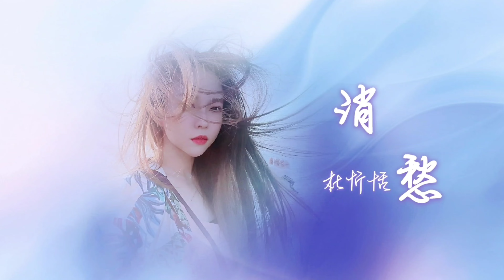杜忻恬 Cover 毛不易 - 消愁 動態歌詞《浪LIVE直播》 ID:1398148 ，IG:sweettien1217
杜忻恬播放清單

毛不易
消愁
當你走進這歡樂場
背上所有的夢與想
各色的臉上各色的妝
沒人記得你的模樣

三巡酒過你在角落
固執的唱著苦澀的歌
聽他在喧囂裡被淹沒
你拿起酒杯對自己說

一杯敬朝陽 一杯敬月光
喚醒我的嚮往 溫柔了寒窗
於是可以不回頭地逆風飛翔
不怕心頭有雨 眼底有霜

一杯敬故鄉 一杯敬遠方
守著我的善良 催著我成長
所以南北的路從此不再漫長
靈魂不再無處安放

躁動不安的座上客
自以為是地表演著
偽裝著 舞蹈著 疲憊著

一杯敬明天 一杯敬過往
支撐我的身體 厚重了肩膀
雖然從不相信所謂山高水長
人生苦短何必念念不忘

一杯敬自由 一杯敬死亡
寬恕我的平凡 驅散了迷惘
好吧天亮之後總是潦草離場
清醒的人最荒唐
清醒的人最荒唐